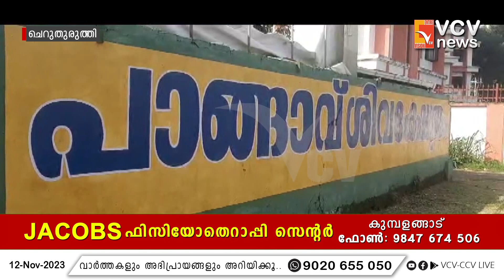ചെറുതുരുത്തി പാങ്ങാവ് ശിവക്ഷേത്രത്തിൽ തുലാമാസ വാവുബലിക്ക് ഒരുക്കങ്ങൾ പൂർത്തിയായി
VCV NEWS

VCV NEWS CHANNEL
Wadakkanchery, Thrissur